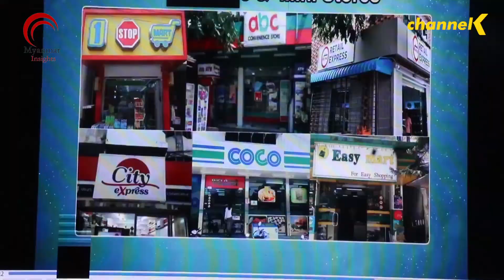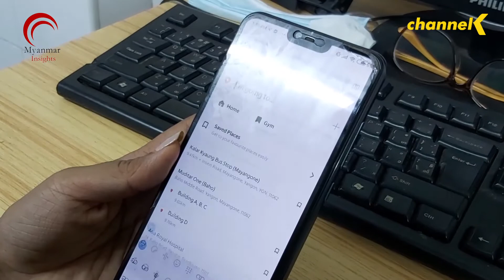၂၀၂၀ ခုနှစ် သြဂတ်လ ၅ ရက်နေ့အတွက် နောက်ဆုံးရ ပြည်တွင်း သတင်းများ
ယနေ့ ၂၀၂၀ ခုနှစ်  သြဂတ်လ ၅ ရက်နေ့အတွက်

- ထီးချိုင့်မြို့နယ်မှာ အသစ်တည်ဆောက်နေတဲ့ ကုတင် ၅၀ ဆန့်ဆေးရုံကြီး ကို ၂၀၂၁ - ၂၀၂၂ ဘဏ္ဍာနှစ်မှာ ပြောင်းရွှေ့ဖွင့်လှစ်နိုင်မည်

- ၂၀၂၀ - ၂၀၃၀ ခုနှစ်အတွင်း ပြည်တွင်းလက်လီ၊ လက္ကားကဏ္ဍမှ အမေရိဒေါ်လာ ဘီလီယံ ၁၀၀ အထိ ရရှိနိုင်ဖို့ မျှော်မှန်းထား

- နတ်ရေကန်တောင်ပေါ်ဒေသမှ ထွက်ရှိသည့် ကော်ဖီစေ့များကို ရောင်းချရန် ဈေးကွက်ခိုင်မှာမှု မရှိတာကြောင့် တောင်သူများ အဆင်မပြေ

- လာမယ့် Generation Z အတွက် နည်းပညာကို အခြေခံတဲ့ ပညာရေးလိုအပ်

- ချောင်းဦးမြို့နယ်မှာ ဝါမျိုးယှဉ်ပြိုင်စမ်းသပ်ကွက် တောင်သူပညာပေး ကွင်းသရုပ်ပြပွဲပြုလုပ်

- မြန်မာ့ရိုးရာ ချိတ်အဆင်တွေကို မူပိုင်ခွင့်ရရှိဖို့ အသင်းအဖွဲ့ ဖွဲ့ပြီးဆောင်ရွက်မည်

- ပျားရည်ပြည်ပဈေးကွက်မရှိတာကြောင့် ပျားရည်ဈေးကျနေတဲ့အတွက် ယခုနှစ်မှာ ပျားလုပ်ငန်းရှင်များ အရှုံးပေါ် နိုင်